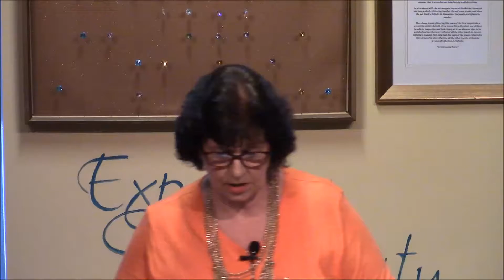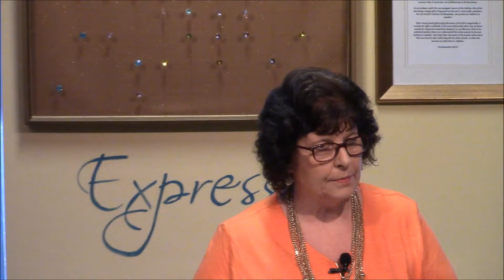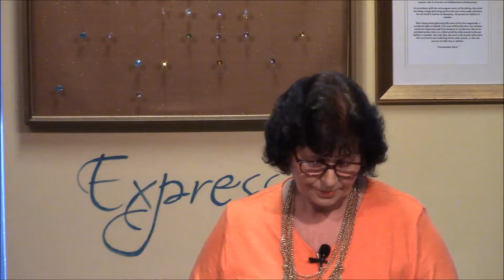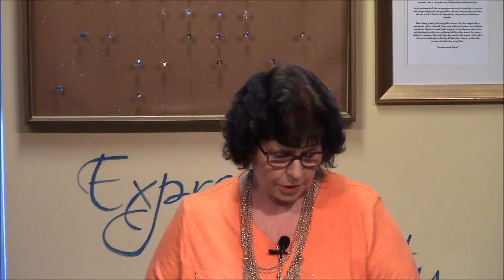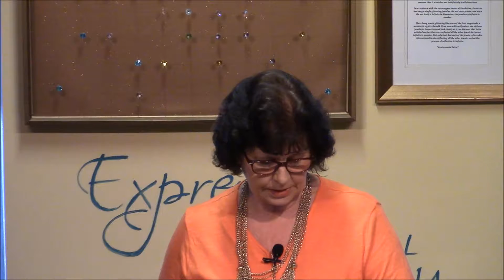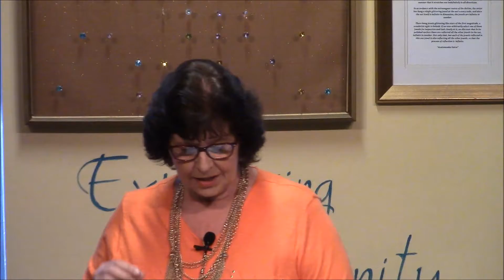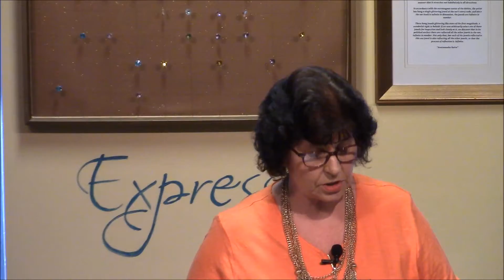May 28, 2017: Acceptance - It Is What It Is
“Accept what is, let go of what was and have faith in what will be.” What great advice to live by! If we can do that, there won’t be any worry or fear, we would be  flowing with life instead of resisting it.

Accepting change or difficult situations won’t be a one-time thing in our lives (I’m sorry to say) and we make it more challenging when we say things like THIS ISN’T FAIR, I CAN’T BELIEVE THIS HAPPENED or THINGS SHOULD BE DIFFERENT.

Opportunities to practice acceptance are plentiful. It's worth remembering that not accepting something will not make it disappear and accepting something doesn’t mean we have to suffer with it.